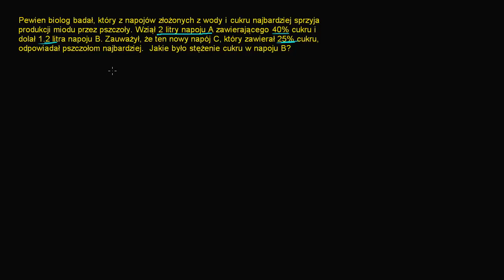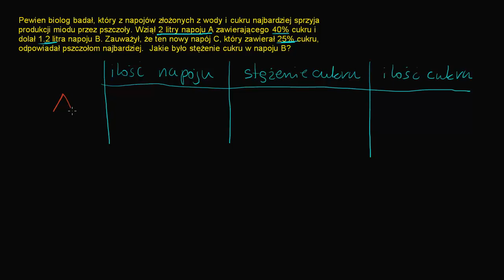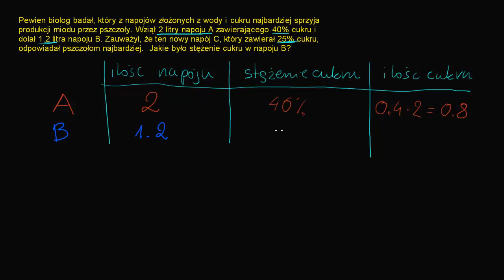Co pszczoły lubią najbardziej czyli zadanie o roztworach